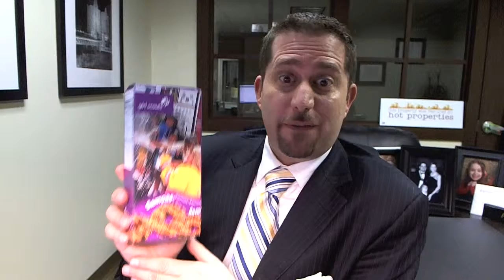Girl Scout Cookies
Great example that Facebook works and a great strategy to make it work for you.